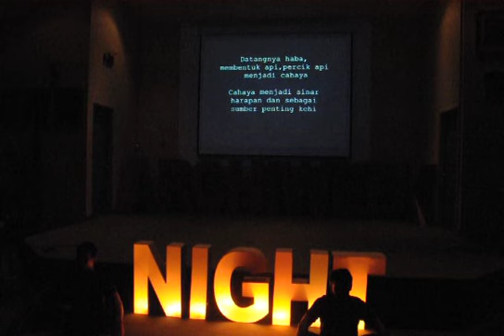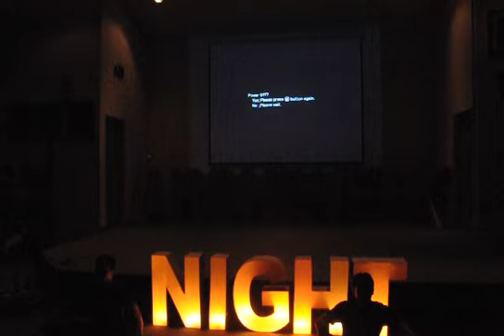archiweek 2011 | archore's performance